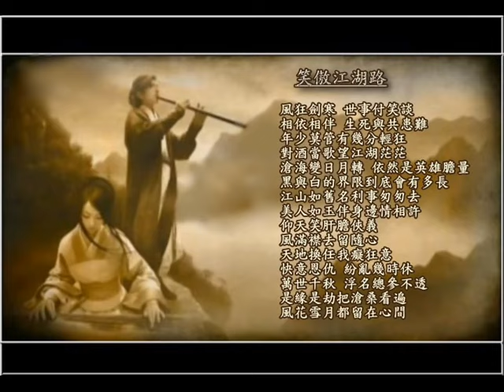笑傲江湖OL - 笑傲江湖路.mp4